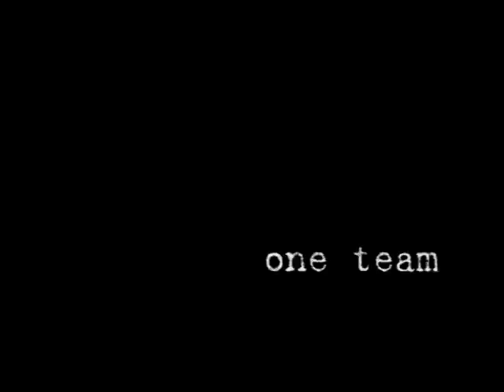Warriors Bologna 2011 - Promo video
Video di presentazione della stagione 2011 dei Warriors Bologna
Bologna Warriors 2011 season promo video